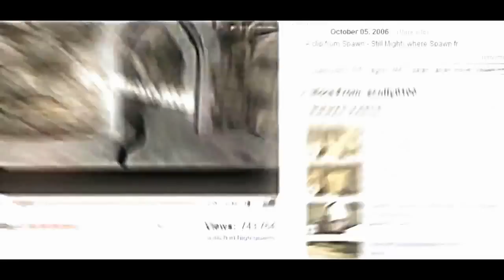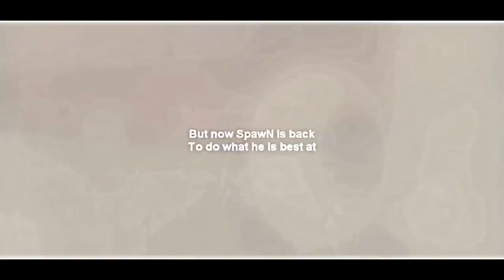CS | SpawN Living Legend by SteelSeries [HD]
-Spawn Living Legend by SteelSeries (2008)-

Songs:
Lil Wayne - A Millie Remix
Scars of Life - Purity
Soilwork - Nerve
Chamillionaire - Wont Let You Down
Michael Jakson - Beat It Raintime RMX